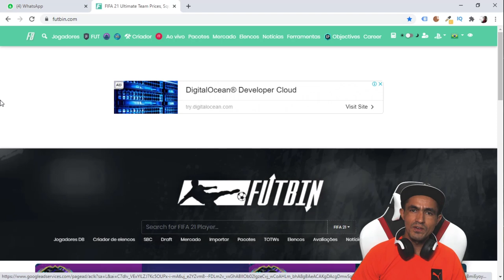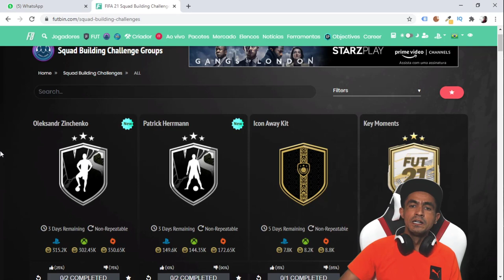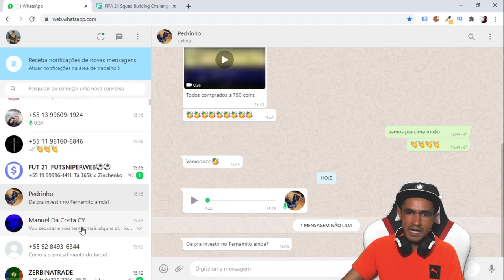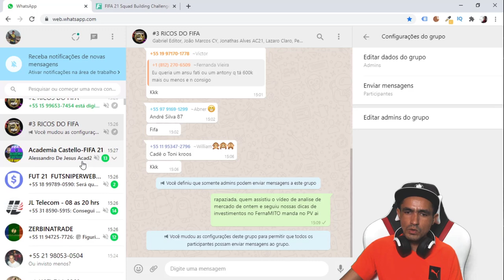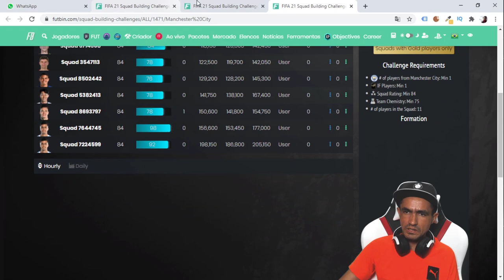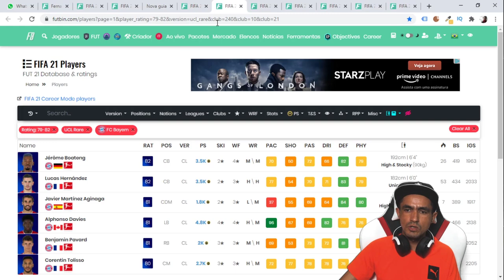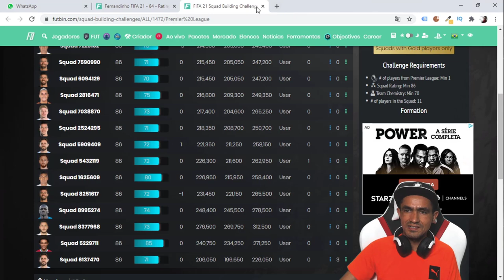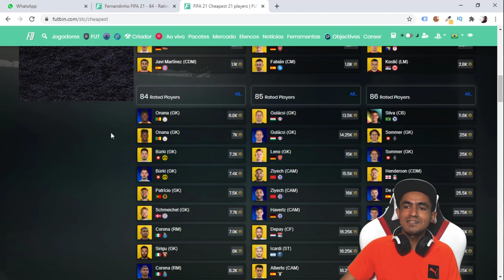FIFA 21 💥 COMO FAZER TRADE SEM FICAR COM MEDO DE PERDER COINS🎮❗